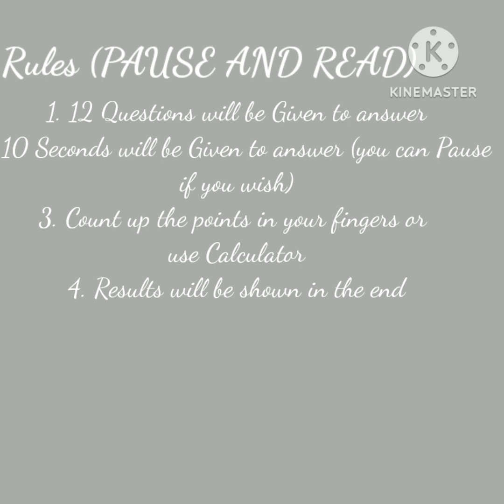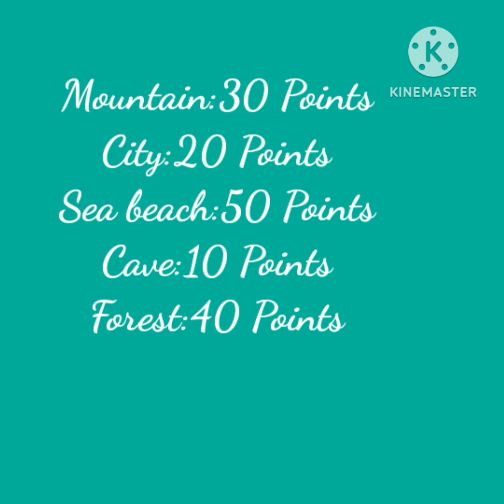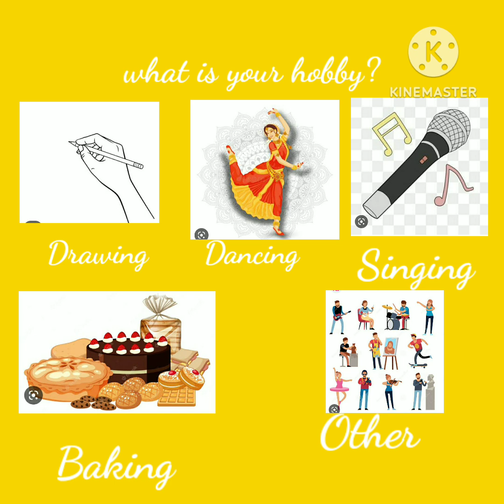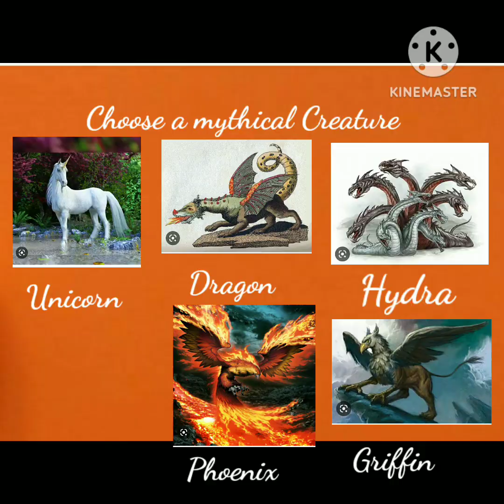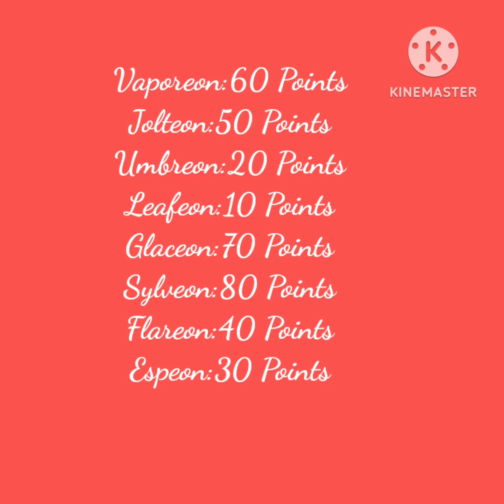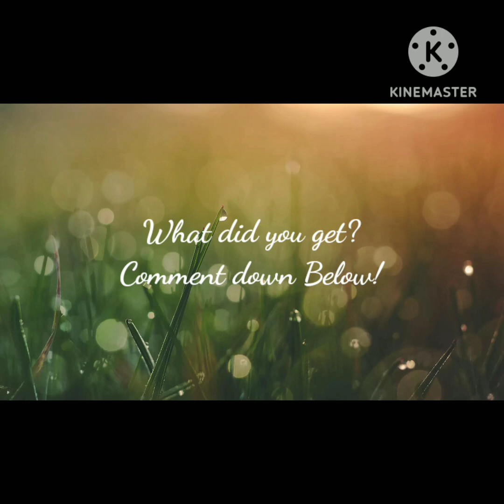Which Eeveelution Are you?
Hello everyone
I wanted to Upload A fun Game Video go you all!
Songs
Harmony
Outside
Paradise
By Ikson
Pokemon Belongs to Nintendo/Game Freak
After Playing, Comment What Eeveelution You got, Don't Be Sour If you Didnt Get your Favourite Eeveelution, Be happy with What you get
Like and sub
Thanks,
Shruti💖🍓🌈